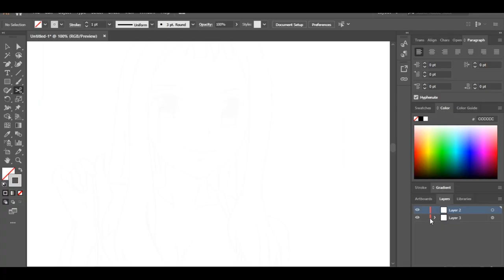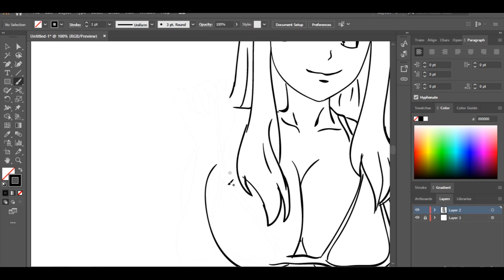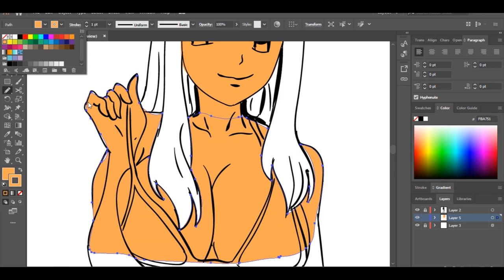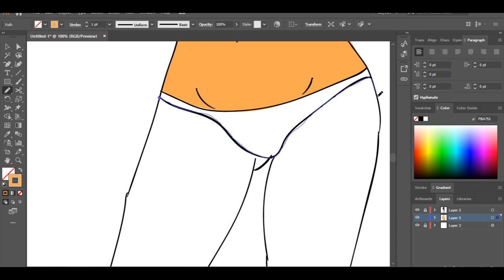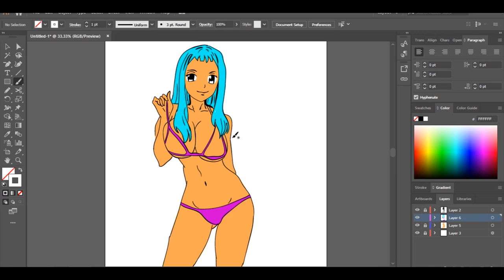how to draw anime girl easy || drawing a manga girl easy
let's learn how to draw anime girl easy. Drawing a manga girl is really easy and the best to practice. learn to draw anime girl with this quick tutorial.